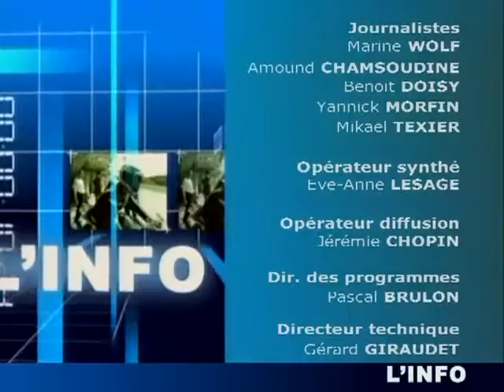L'Info du 21/10/2009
le journal d'actualité en plateau. (Droits réservés. Pour toute exploitation commerciale, veuillez nous contacter